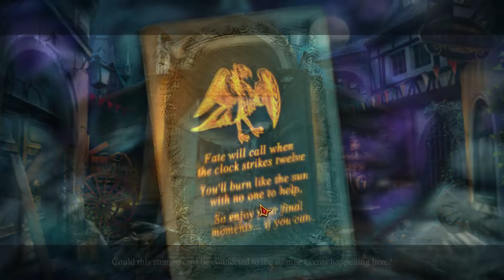Chimeras 1 Tune of Revenge Chapter 1 Attack Of Greysand No Commentary